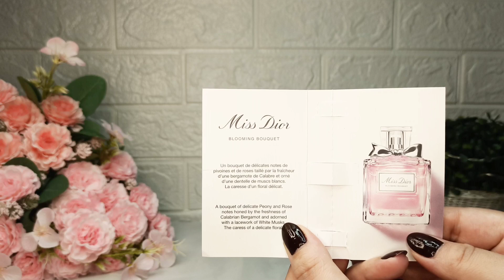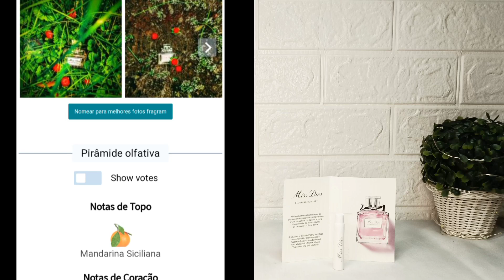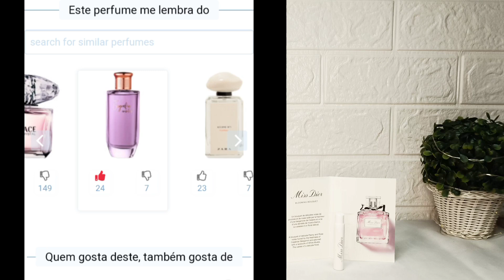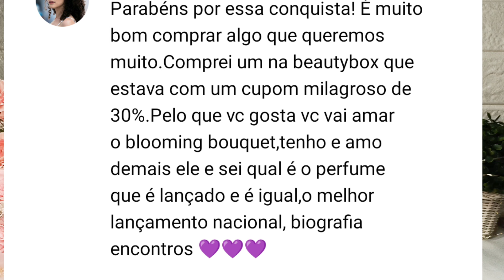Perfume Nacional MUITO PARECIDO com Miss Dior Blooming Bouquet 🤩✨